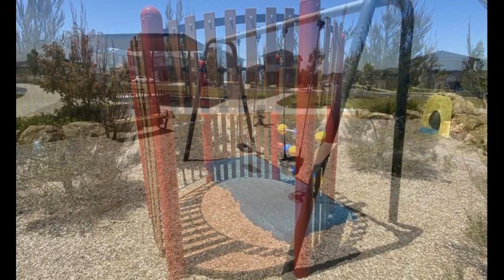Pistacia Way Playground, Mickleham